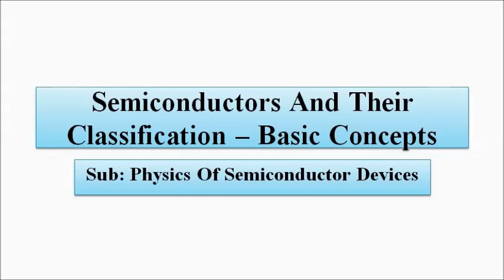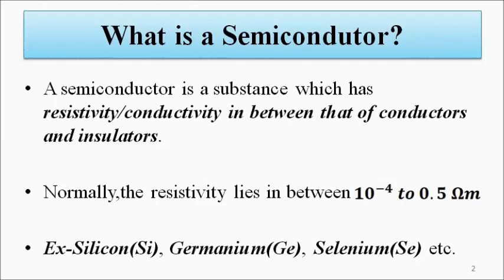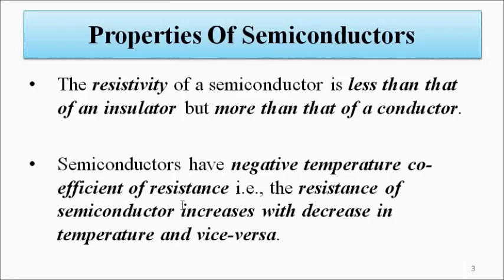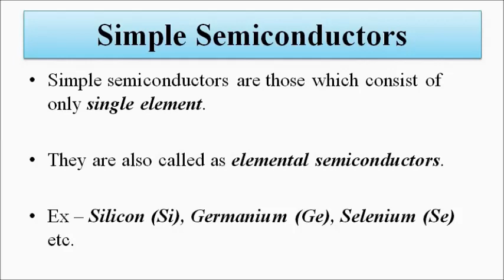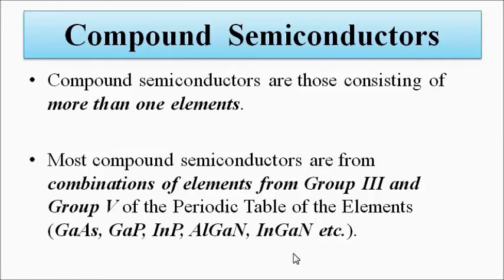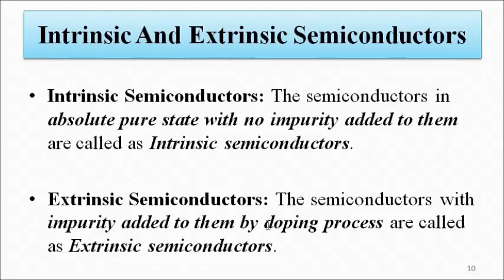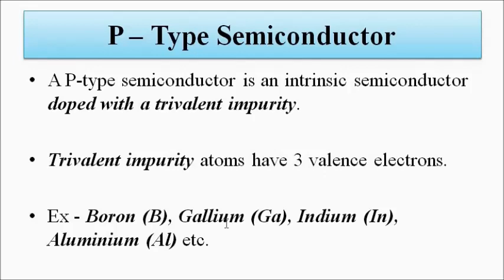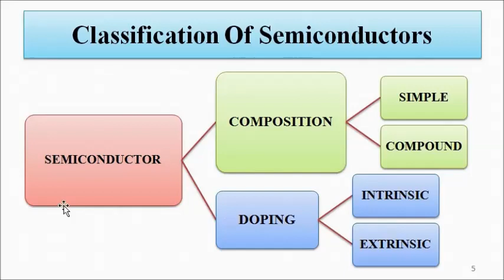Semiconductors And Their Classification | Basic Concepts | Semiconductor Physics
In this video, we are going to discuss some basic concepts related to semiconductors and different ways of classifying them.